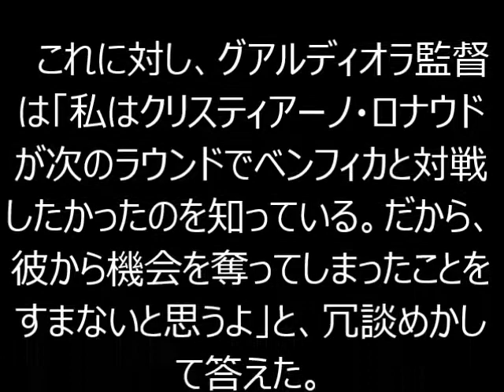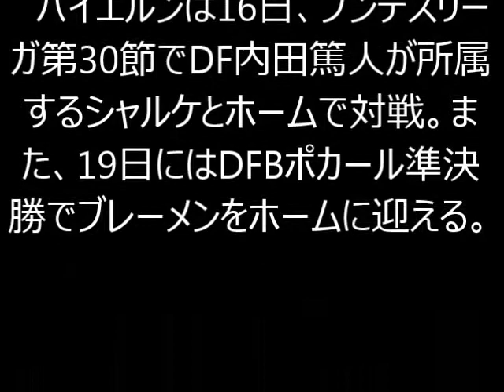グアルディオラからC・ロナウドへ 「ベンフィカと対戦するチャンス潰して申し訳ない」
13日に行われたチャンピオンズリーグ準々決勝2ndレグでベンフィカと2-2で引き分け、2戦合計3-2で準決勝進出を決めたバイエルン。ベスト4にはレアル・マドリードが残っているものの、バルセロナが消えたことは優勝へ向けて大きな1歩となるだろう。

バイエルン指揮官ジョゼップ・グアルディオラにとって準決勝は鬼門であり、前々回はレアル、前回はバルサに敗れている。まずは決勝進出を決めたいところだが、グアルディオラは来季から指揮を執るマンチェスター・シティと対戦する可能性もある。来季から指揮を執るクラブに鬼門の準決勝で敗れたとなれば、バイエルンでの仕事は非常に後味の悪いものとな ってしまう。

しかしスペイン『MARCA』によると、グアルディオラはどこが相手でも関係なく戦えると強調し、ファイナル進出に集中しているとコメント。また、今回対戦したベンフィカ戦のことを振り返るとともに、母国ポルトガルのクラブであるベンフィカとの対戦を望んでいたレアル・マドリードFWクリスティアーノ・ロナウドにも軽いジョークを飛ばしている。

「ベンフィカは数名のキープレイヤーを欠いていたにも関わらず、良い戦いをしたね。我々もミュンヘンでの第1戦よりも良い攻撃ができていたよ。クリスティアーノ・ロナウドが準決勝でベンフィカと戦いたがっていたのは知っているが、そのチャンスを潰しちゃったね。申し訳ない」

「誰も が知っているように、私は来季からマンチェスター・シティで指揮を執る。もしかしたら彼らと準決勝で対戦することもあるだろう。だが、私はどのチームとも対戦できるし、重要なのはファイナルへ行くことだ」

ロナウドとしては、UCL優勝を達成するためにも厄介なバイエルンには消えてもらいたかったことだろう。グアルディオラにとっては前々回対戦で敗れたリベンジをするチャンスも残されているが、バイエルンはグアルディオラ最終年を良い形で終えられるだろうか。